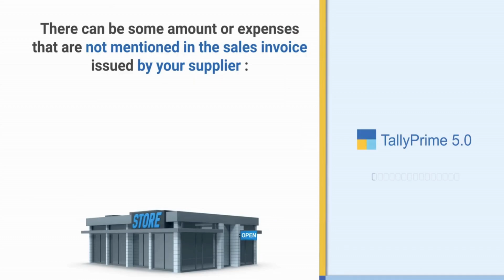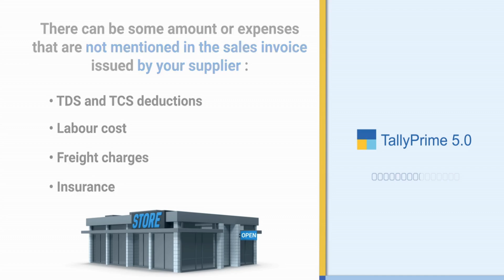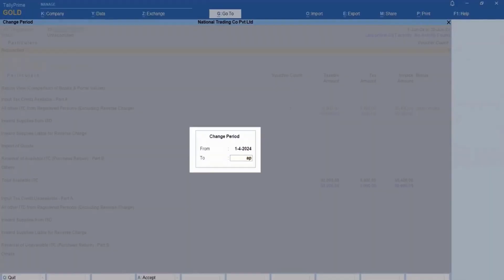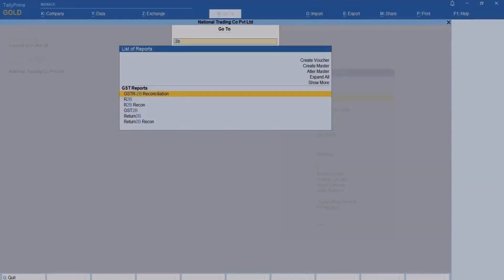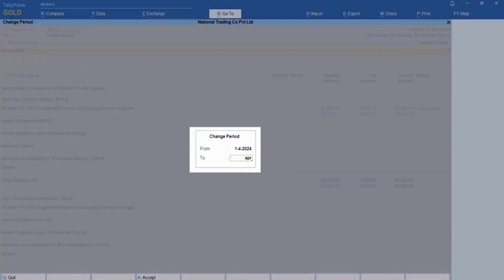How to Reconcile Purchase Vouchers with Invoice Amount Differences Due to TDS/TCS.? |4qs| Tally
In this video, we will show you How to Exclude Irrelevant Transactions from GSTR 2B Reconciliation in TallyPrime
How to Reconcile Purchase Vouchers with Difference in Invoice Amount Due to TDS or TCS Amount